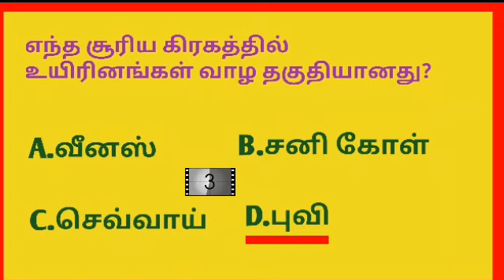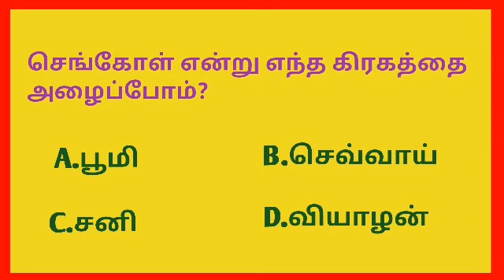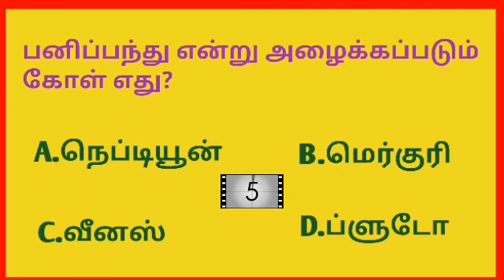interesting கேள்விகள் in tamil questions and answers ||பொது அறிவு